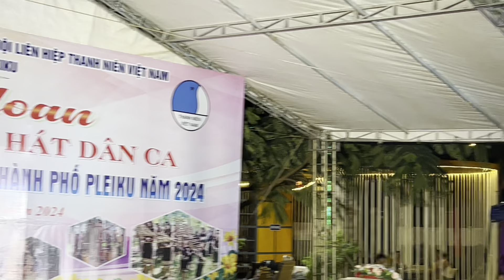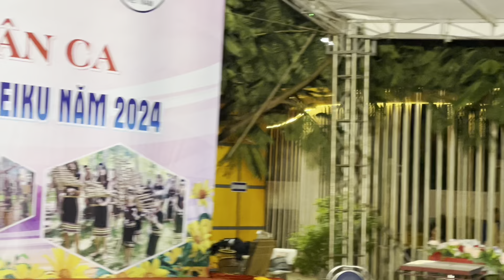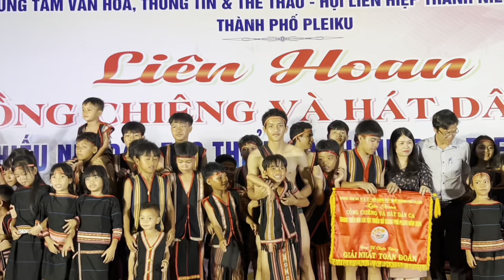Ngày hội liên hoan cồng chiêng thanh thiếu nhi TP Pleiku 10/08/2024 nhạc:Chọn Con Dâu | Rơ Châm Luih